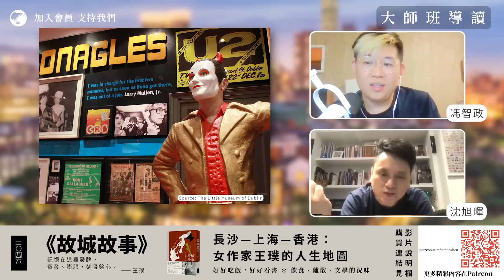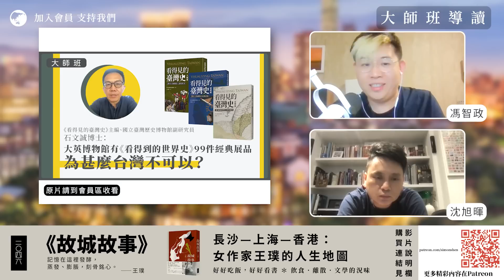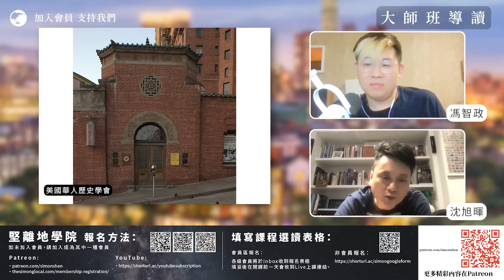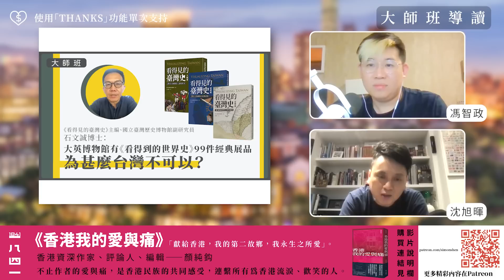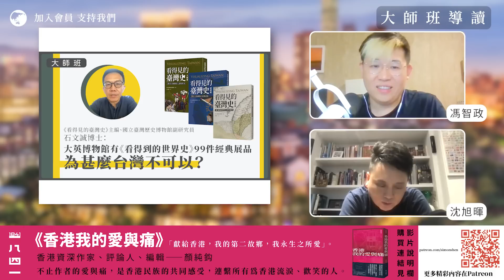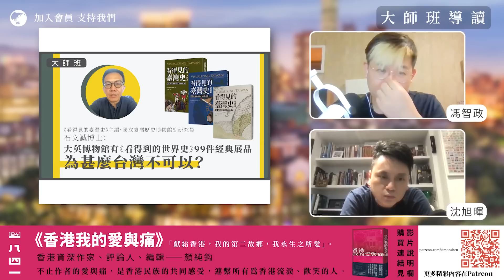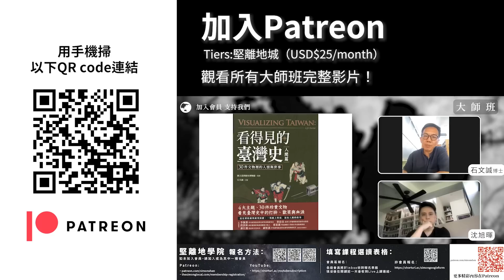【大師班導讀 020 🇹🇼】 石文誠博士《看得見的臺灣史》：如何策展屬於我們的《看得見的真香港史》？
博物館本來被認為是沒有溫度的小眾地方，但近年世界各地的博物館都出現大變革，嘗試加入由下而上、充滿人味的元素，究竟其他地方是如何催生這場專業革命的？本集會員專區大師班邀請了國立臺灣歷史博物館的石文誠博士和我們分享，他剛推出一套三本《看得見的臺灣史》，啟發自大英博物館介紹99件經典展品的電台節目和書籍《看得到的世界史》，究竟背後的理念是甚麼？對香港人的歷史觀又有何啟發？如果我們要建立香港的民間歷史博物館，又可以通過甚麼渠道？

▶️《看得見的臺灣史》主編、國立臺灣歷史博物館副研究員石文誠博士：大英博物館有《看得到的世界史》99件經典展品，為甚麼台灣不可以？